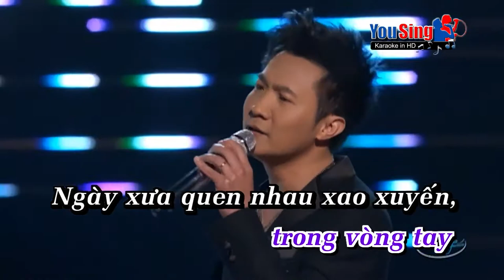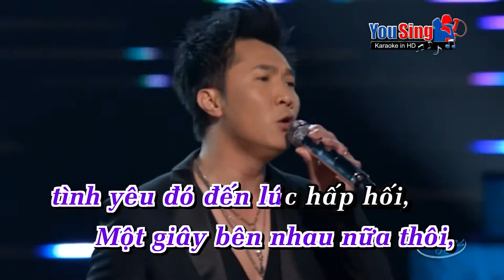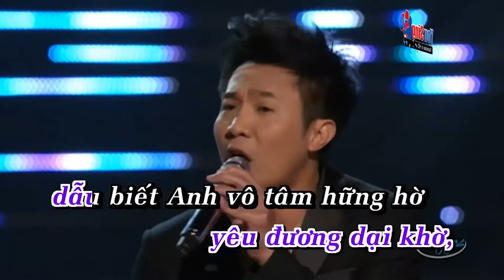KARAOKE ׀ Phút Cuối I Trịnh Lam